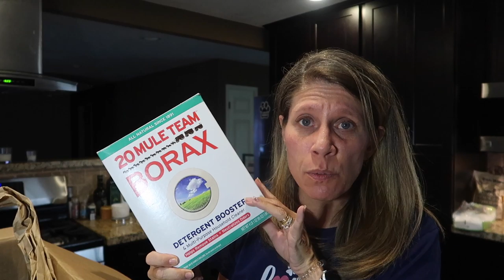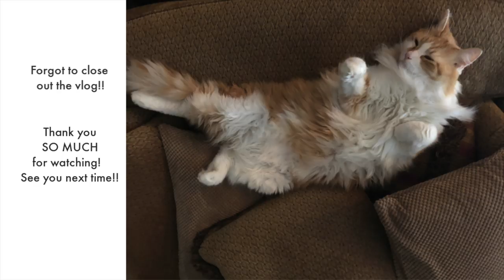Weekly Vlog | TILI Beauty Box | Grove | Swimming with Millie | Burger King Tacos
Keep scrolling to find links and items or people mentioned in video!

Cannel Shirt!!

Our Favorite Hotel line

Erin Condren!

Catalina Crunch Keto & Gluten Free Cereal Use my link for $10 off your order!

Stitchfix using my link you will receive $25 off your first box!

RocksBox!